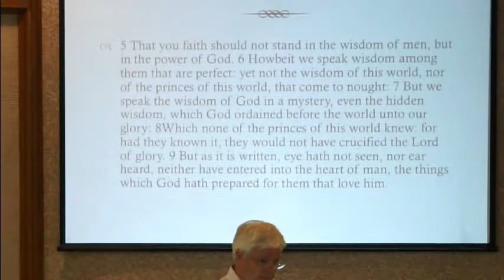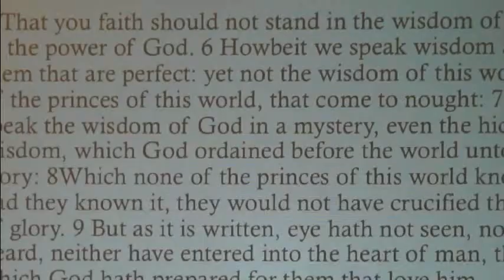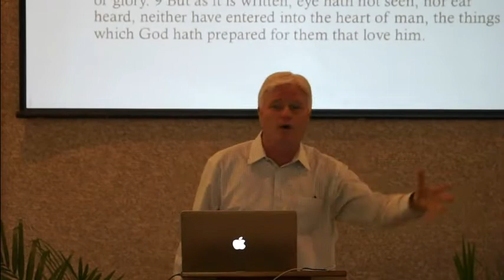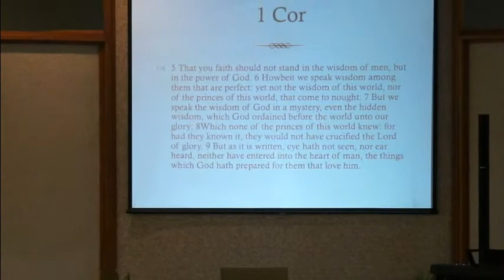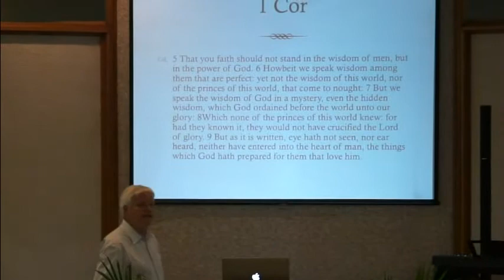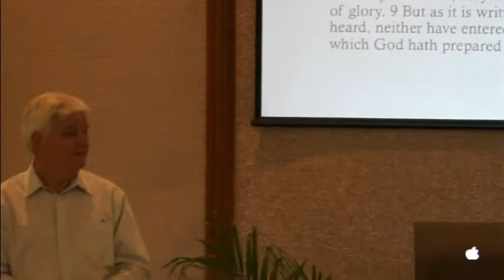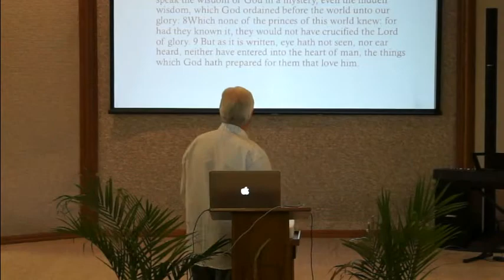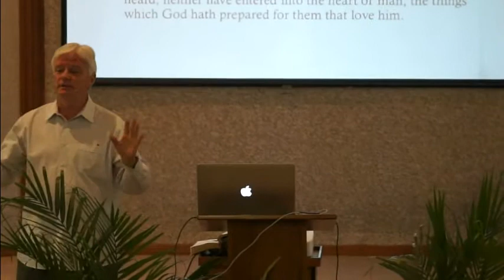060814 Rev. J. Edwards Sunday Service